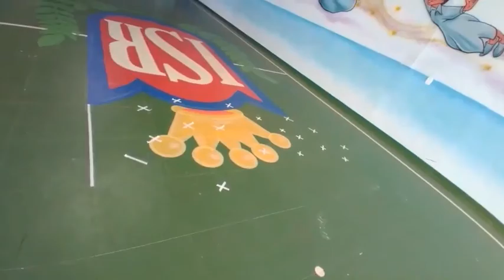1º ao 5º ano- Educação Física 28.09.2021 e 30.09.2021